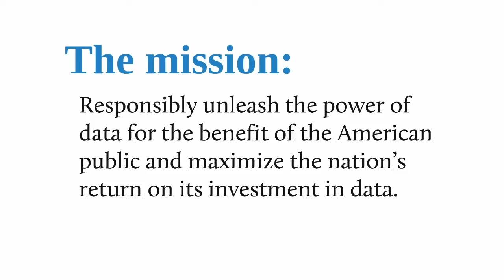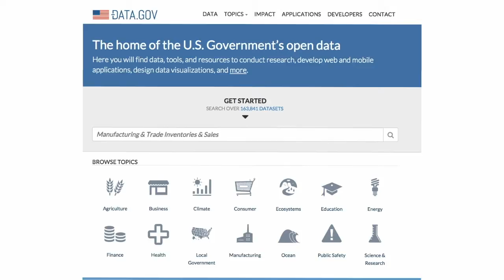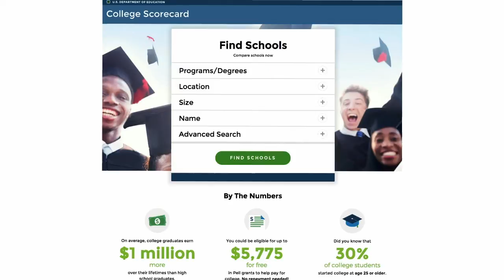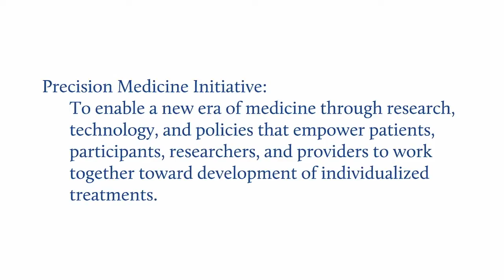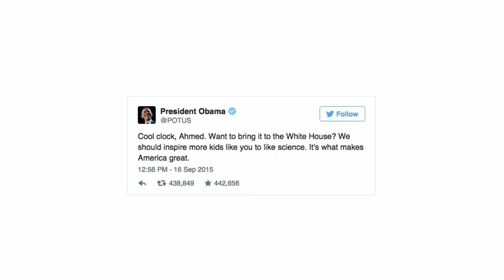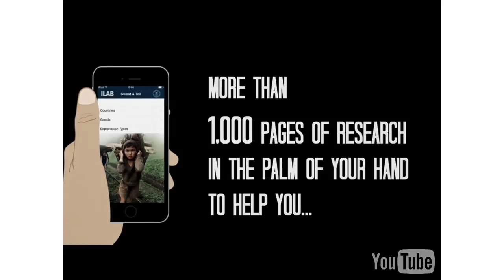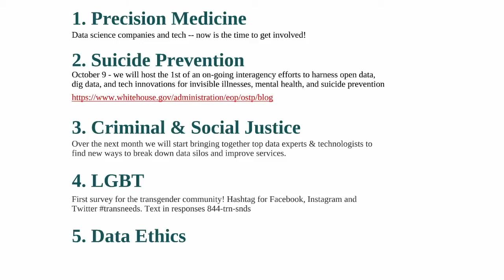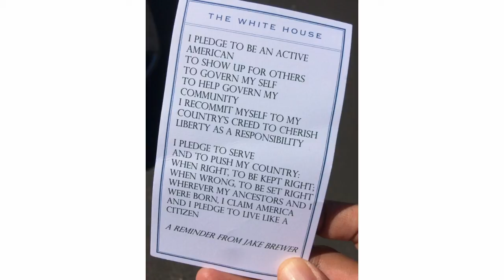On reflection: What the White House needs from you - DJ Patil keynote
From Strata + Hadoop 2015 in New York.
About DJ Patil (White House Office of Science and Technology Policy):
Dr. DJ Patil joined the White House Office of Science and Technology Policy in February 2015, when he was named by the White House as Chief Data Scientist and Deputy Chief Technology Officer for Data Policy. DJ advises on policies and practices to maintain U.S. leadership in technology and innovation, fosters partnerships to maximize the Nation’s return on its investment in data, and helps to attract and retain the best minds in data science to serve the public.

Since joining OSTP, DJ has collaborated with colleagues across government, including the Chief Information Officer and the U.S. Digital Service as part of the Administration’s commitment to open data and data science. He is leading data science efforts related to the Precision Medicine Initiative, which focuses on utilizing advances in data and health care to provide clinicians with new tools, knowledge, and therapies to select which treatments will work best for which patients, while protecting patient privacy.

DJ joins the White House following an incredible career as a data scientist — a term he helped coin — in the public and private sectors, and in academia. Most recently, he served as the Vice President of Product at RelateIQ, which was acquired by Salesforce. DJ also previously held positions at LinkedIn, Greylock Partners, and eBay Inc, where he oversaw initiatives at eBay, PayPal, and Skype.

Prior to his work in the private sector, DJ was an American Association for the Advancement of Science (AAAS) Science & Technology Policy Fellow for the Department of Defense, where he directed new efforts to bridge computational and social sciences in fields like social network analysis to help anticipate emerging threats to the United States.

As a doctoral student and faculty member at the University of Maryland, DJ used open datasets published by the National Oceanic and Atmospheric Administration (NOAA) to make major improvements in numerical weather forecasting. He holds a bachelor’s degree in mathematics from the University of California, San Diego, and a PhD in applied mathematics from the University of Maryland College Park. DJ has also authored a number of influential articles and books explaining the important current and potential applications of data science. In 2014, the World Economic Forum named DJ as a Young Global Leader.